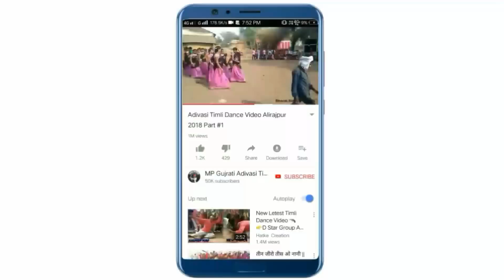पागड़ी वाला आदिवासी | Gita Rathwa | Mahendra Mahida | Latest New Gujrati Adivasi Nonstop Timli 2019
Niv Music Present

Title - Pagadi Wala Aadivasi | Nonstop Gujrati Timli Song 2019 | Latest DJ Timli

Singer - Geeta Rathwa

Produce by - Chetan Rohit

Recording - Niv Recording Studio Chhotaudepur Gujrat